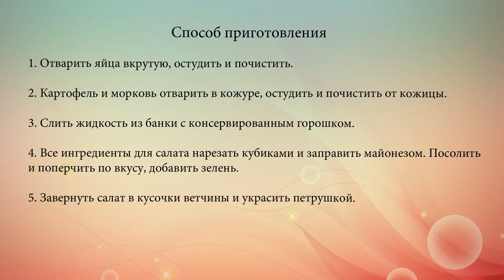Пасхальная закуска из ветчины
Рецепт холодной закуски из ветчины с салатом Оливье.